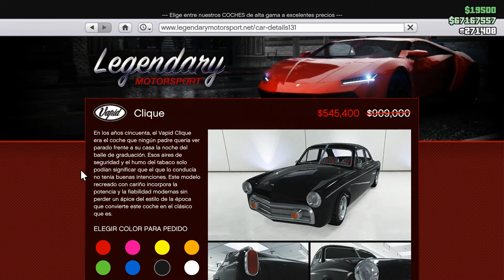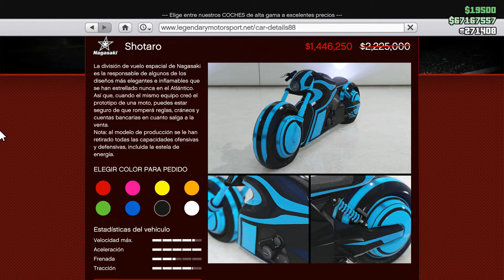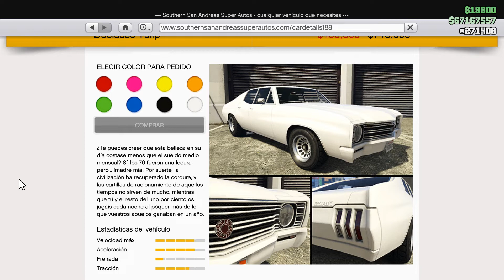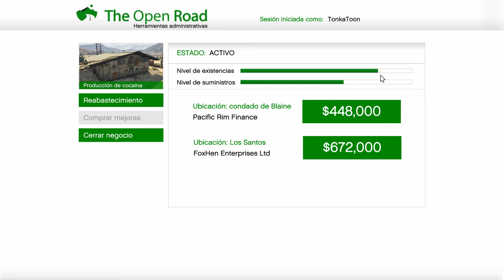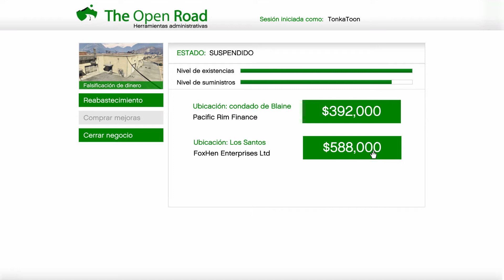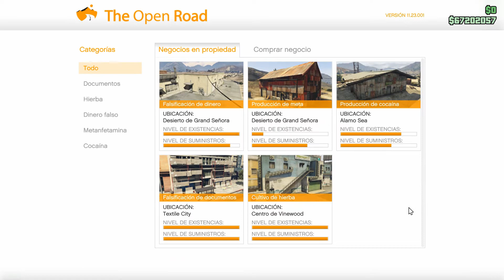Semana de Descuentos y Bonificaciones GTA V - GTA 5 online PC - Tonkatoon 23 al 29 de Julio 2020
Actualización Semanal de GTA V Online del 23 al 29 de Julio de 2020 Bonificaciones y recompensas en gta 5 online del 23 al 29 de Julio 2020

Ya formas parte de la familia de Tonkitas!
Déjame decirte que además de jugar GTA V Online en PC, y otros juegos (como Golf It, Rise of the Tomb Raider, etc), también me gusta salir de Viaje y compartir mis experiencias contigo!

Y bienvenido!

--- Visita Amazon ---